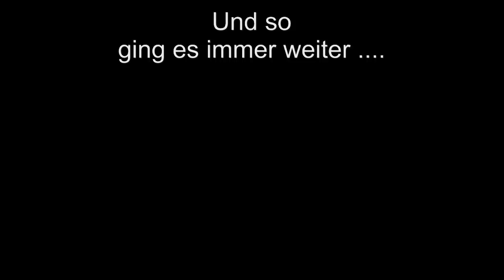Minecraft Vorbereitung zum Titanic Bau *[HD] So bereiten wir uns immer vor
Hallo ihr Durchglutschten ich dachte ich lade mal ein Video hoch ,wie wir Abends in Minecraft etwas fürs nächste Let's Play vorbereiten.